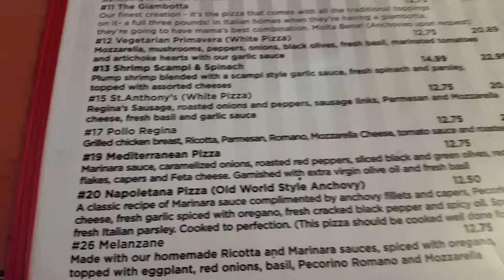Pizzeria Regina, 10/24/15